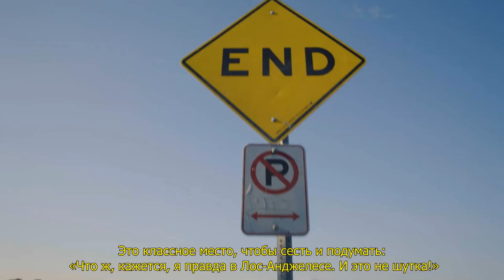BØRNS Geography Of The Album Blue Madonna